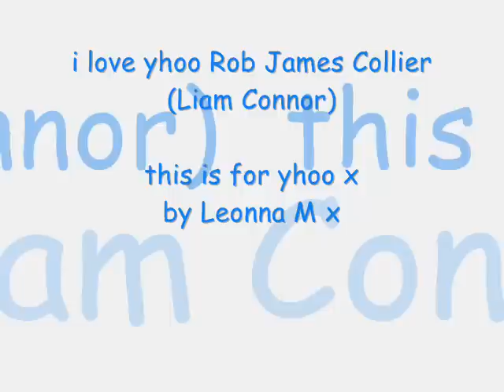Rob James Collier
i love him 2 bits x